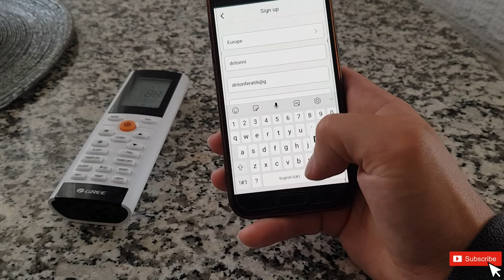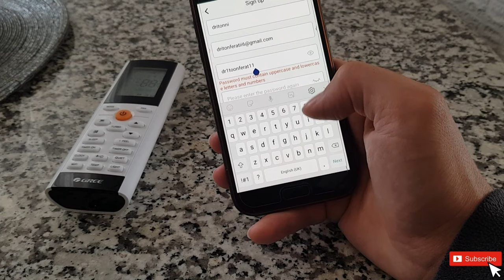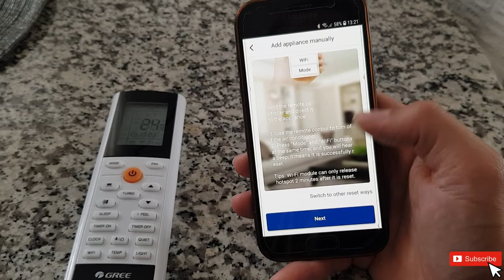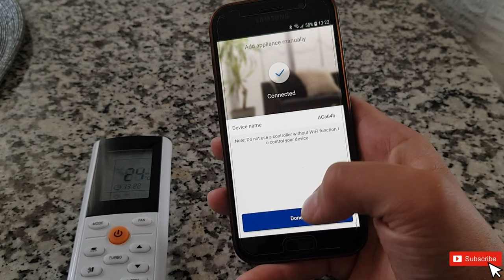How to connect wifi to GREE Air Conditioner 2024